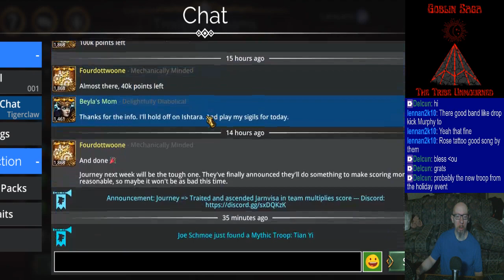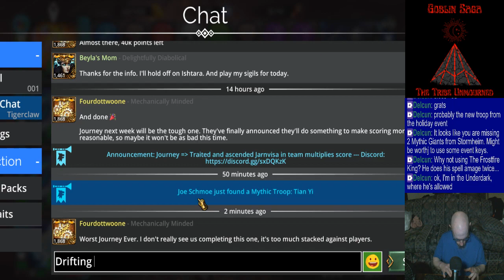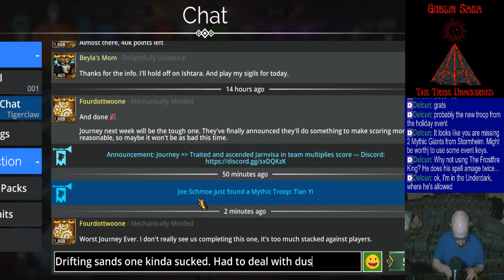Joe's Gems of War Stream, 4/29/2024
0:00 - Good-ish sleep and rent BS
5:04 - PvP until reset
1:21:52 - Preliminaries and dailies
1:58:18 - Journey
2:39:05 - PvP
3:51:35 - Closing